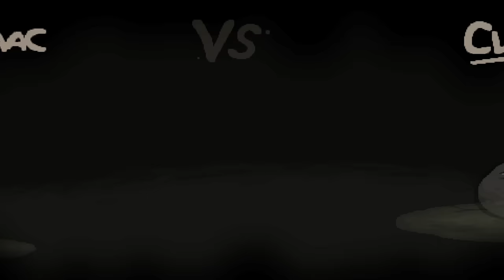Isaac's NEW Difficulty Is Completely:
the greatest remix in the history of isaac

AlexIdk# 3919 + Matt :)